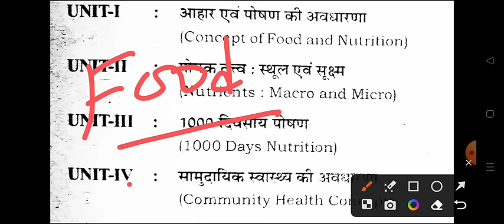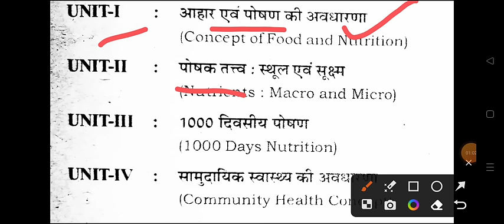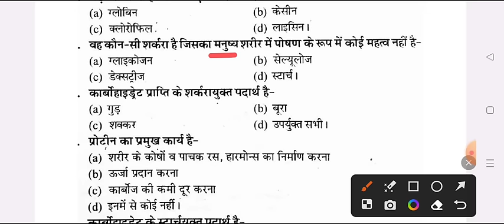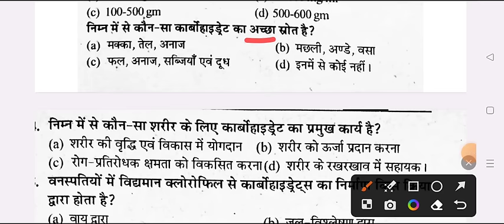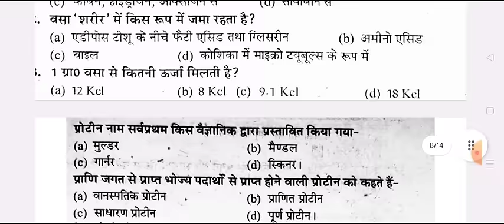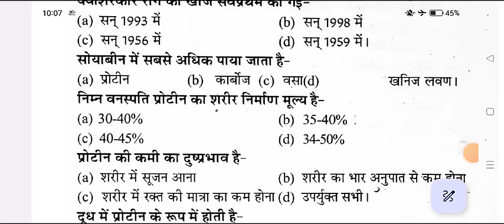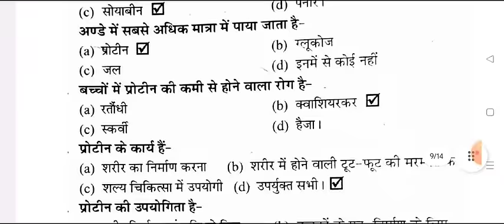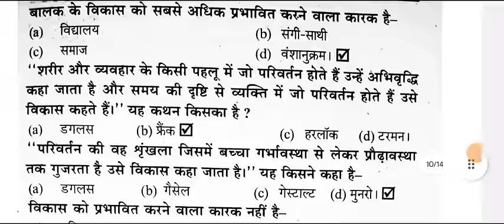Food Nutrition & Hygiene Important Question| BA B.Sc B.Com 1st semester 2023-24 co-curricular msdsu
food nutrition questions 2025
ba food nutrition and hygiene question
food nutrition model paper 2025
food nutrition and hygiene solved model paper 2025

food nutrition and gygience objective question paper 2025
bsc 1st semester food nutriton question paper 2025
b.com 1st semester food nutrition model paper 2025
important question food nutrition 2024 exam
avadh university
sidharth university
kanpur university
purvanchal university
saharanpur university
merrut uniersity
chatrapti sahu ji mahraj university
co curricular exam 2024 sidharth university
food nutrition and hygiene model paper azamgarh university
food nutrition important question mgkvu university 2025
most important question food nutrition purvanchal university
food and nutrition raja mahender partap university
food and nutrition ba 1st year 2025
food nutrition and gygiene notes BA 1st year
food nutrition and hygiene b.sc 1st year

ba 1st semester food nutrition and hygiene model paper 2025
food nutrition and hygiene ba 1st year 2025 raja mahendra pratap university
food nutrition and hygiene bsc 1st semester 2025 kanpur university
food nutrition and hygiene b.sc 1st year 2025 sidharth university
food nutrition and hygiene important question answers 2025
very very important question food nutrition and hygiene
food nutrition and hygiene question paper
food nutrition and hygiene model paper 2024 jhansi university
chaudhary charan singh university  food nutrition model paper 2025
food nutrition important question answer ccsu 2024
maa shakumbhari university food nutrition important question
food nutrition question paper 2024 rajju bhaiya university
b.com 1st semester food nutrition question paper 2025
ba 1st year food nutrition important question answers 2025
bundelkhand university food nutrition model paper 2024
most important topics food nutrition and hygiene azamgarh university
food nutrition and hygiene importnat question kanpur university
food nutrition and hygiene model paper rajju bhaiya university

Food Nutrition and hygiene B.A B.Sc B.Com 1st Semester 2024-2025